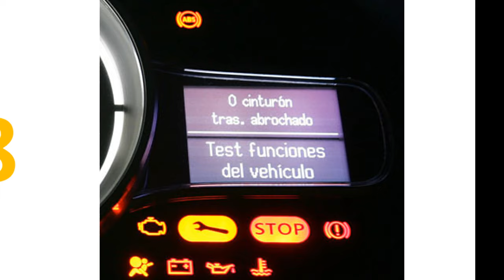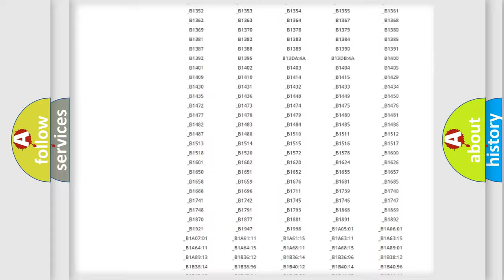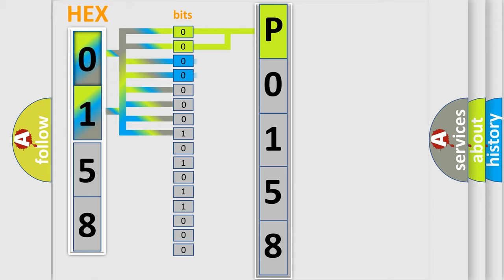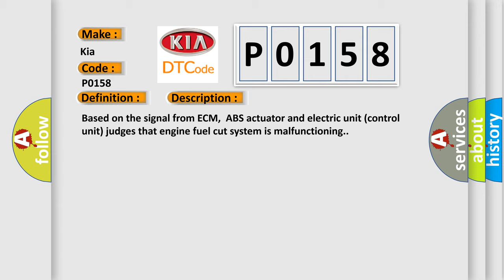DTC KIA P0158 Short Explanation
Contents:
0:21 Basic DTC analysis according to OBD2 protocol standard.
1:48 Insight into programming
2:58 A diagnostically understandable description of the Diagnostic Trouble Code
3:05 Basic error definition

Make:
Kia
Code:
P0158
Definition:
Engine Signal 2
Description:
Based on the signal from ECM,ABS actuator and electric unit (control unit) judges that engine fuel cut system is malfunctioning.
Cause:
 Harness or connector ABS actuator and electric unit (control unit) ECM CAN communication line